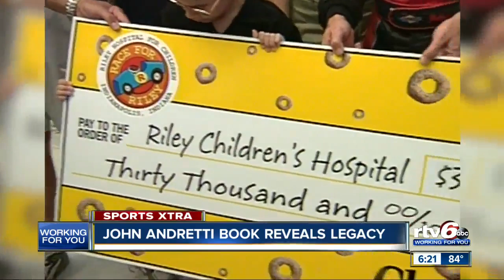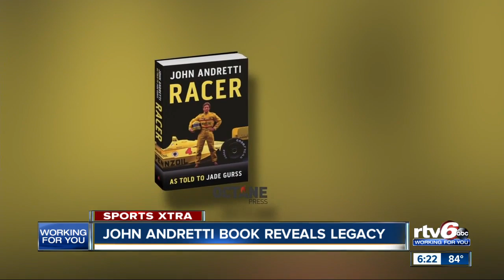Sports Xtra: John Andretti book reveals legacy